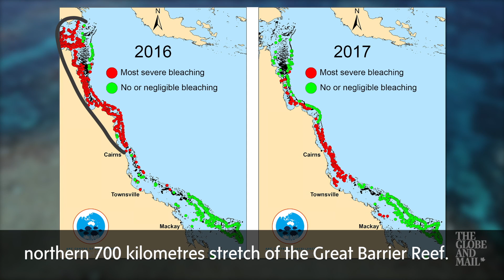Video: Great Barrier Reef damaged by second straight year of bleaching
Record temperatures continue to take a heavy toll on Australia’s Great Barrier Reef, with a new aerial survey showing grim images of bleached-out coral for miles around – and slim prospects for recovery.